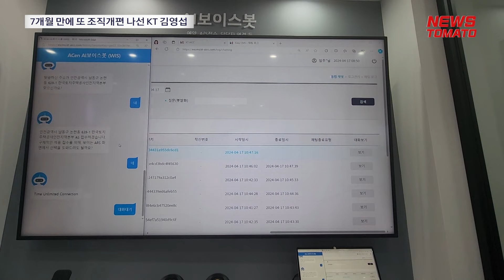7개월 만에 또 조직개편 나선 KT 김영섭 [말하는 기자들_산업_0701]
KT가 지난해 11월30일 이후 7개월 만에 조직개편을 단행했습니다.

안전보건관리체계 강화를 위해 독립조직으로 안전·보건 총괄이 신설됐습니다.

그룹 BI체계 강화를 위해 브랜드전략실도 신설됐습니다.

AI MSP 사업 본격 추진을 위해 전략·신사업부문 개편이 진행됐습니다.

AI·클라우드사업본부, AI플랫폼사업본부, 전략·신사업이행본부로 조직이 변동됐는데요.

김영섭 대표가 MS와 전략적 파트너십을 맺은 만큼 KT AI 역할을 MSP로서 확대하기 위한 선택적 변화로 볼 수 있습니다.

AI 경쟁력 제고를 위한 외부 인재 영입도 진행했습니다.

기존 AI 담당 조직 AI2XLab 산하 AI 코어 기술 담당에 엔씨소프트 AI테크센터장이었던 신동훈 상무를 영입했습니다.

감사합니다.